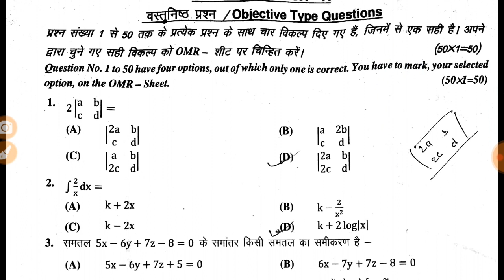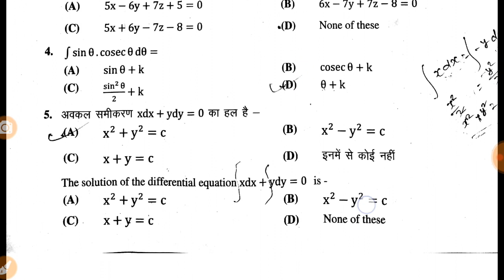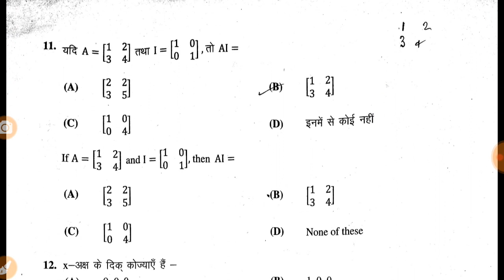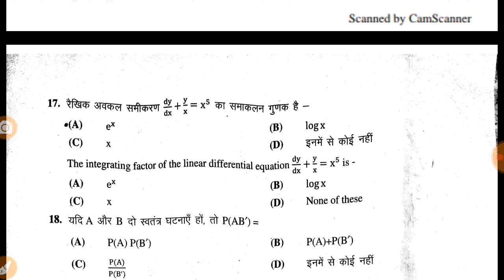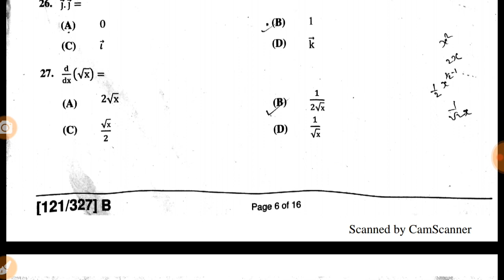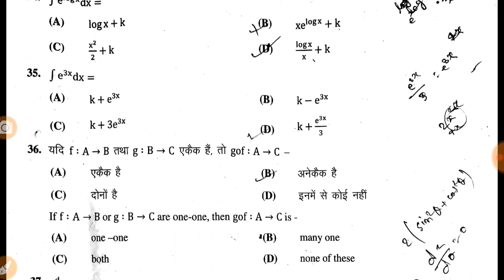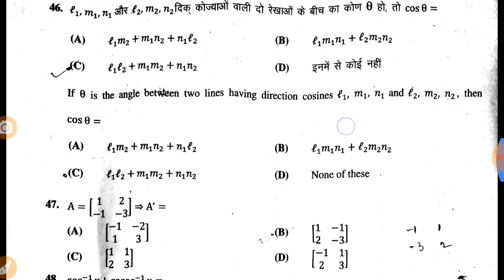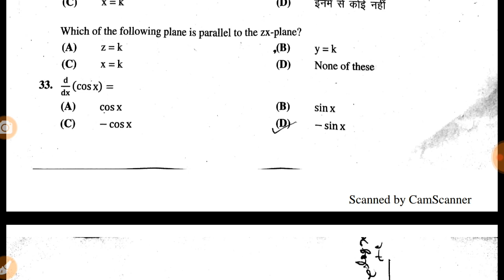Bihar Board 12th mathematics compartmental special objective answer key 2019 - Samrat sir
Is Video 3 May 2019 ko aayojit Bihar Board 12th Mathematics Compartmental And Special Objective answer 2019.